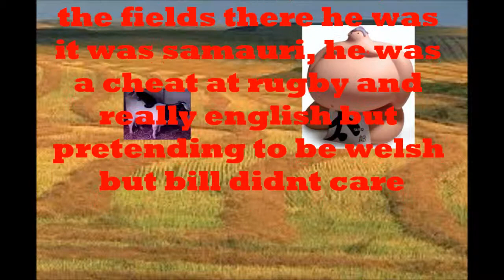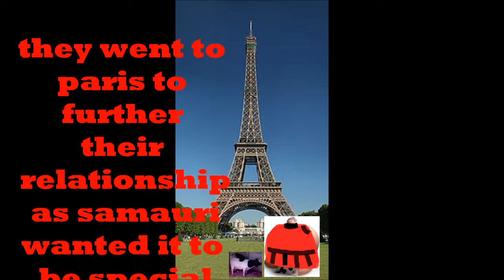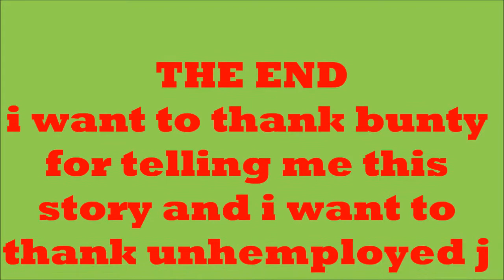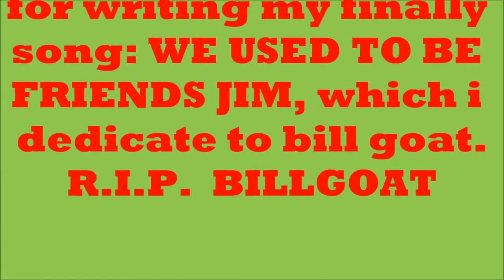somewhere in a cave in wales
welsh love story